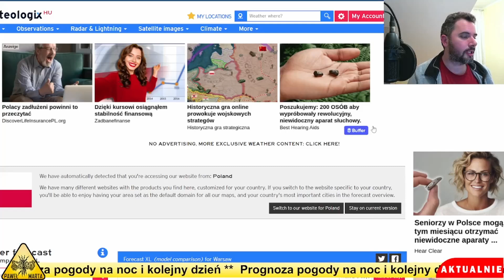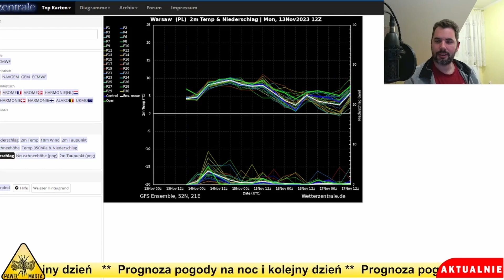Załamanie pogody. Opady deszczu. Wiatr do 60 km/h. prognoza pogody na wtorek 14.11.23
00:00 Wstęp - Sytuacja baryczna
2:19 Zachmurzenie i opady
4:20 Temperatury
5:30 Wiatr
5:50 Kolejne dni